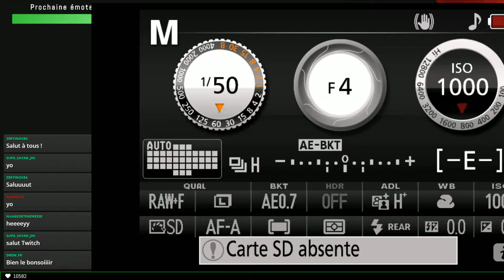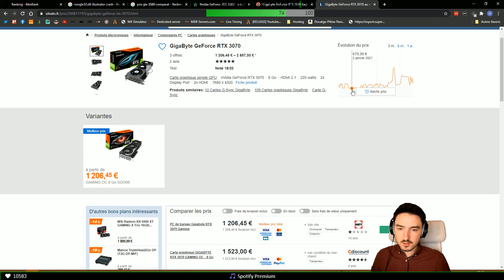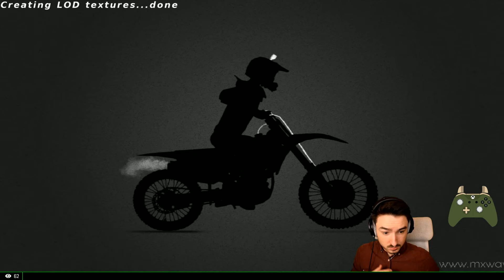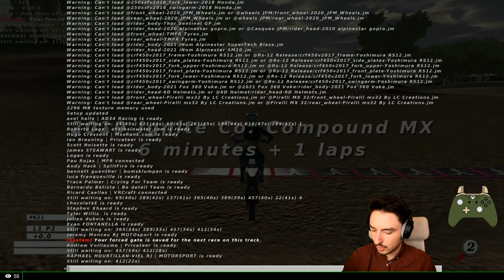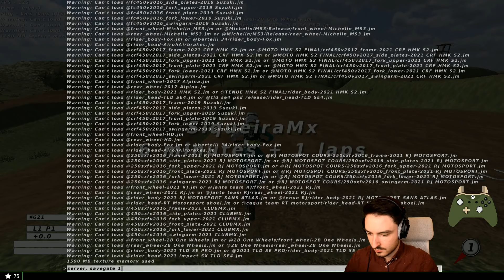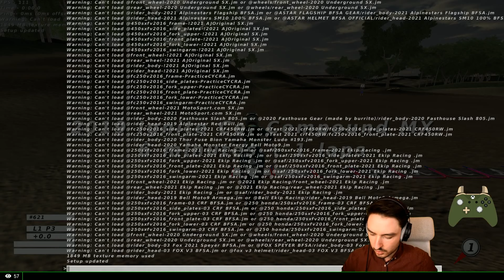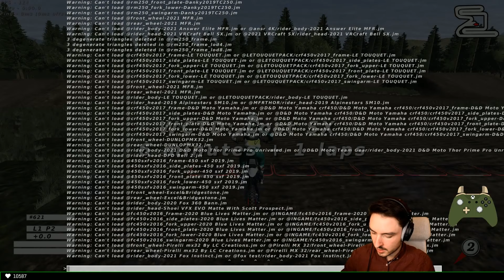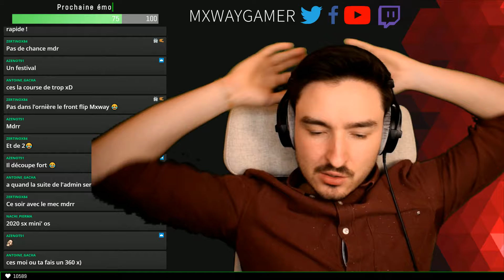MxsRank du Mercredi soir ► VOD 17/03/2021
Un peu de MxsRank pour la soirée du Mercredi !